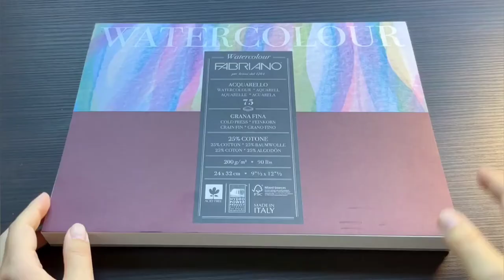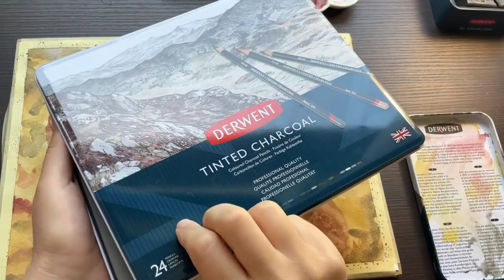Recreating a cave painting | Derwent charcoals 🌸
supplies used:

- Fabriano Studio Cold Pressed watercolour paper 200gsm
- Maped erasable coloured pencil - black
- Derwent XL Charcoal blocks
- Derwent XL Graphite blocks
- Pannoncolor watercolours
- Derwent Tinted Charcoal pencils

noonsol.net
"Forest Calling"

filmed on iPad mini 6